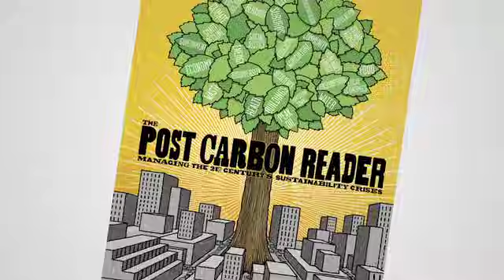300 Years of FOSSIL FUELS in 300 Seconds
*** (19. MARCH 2011) WINNER OF YOUTUBE'S BEST NONPROFIT VIDEO AWARD!!! ***

Fossil fuels have powered human growth and ingenuity for centuries. Now that we're reaching the end of cheap and abundant oil and coal supplies, we're in for an exciting ride. While there's a real risk that we'll fall off a cliff, there's still time to control our transition to a post-carbon future.

A deeper analysis of the crises we face, and possible solutions we can work on right now can be had

TRANSLATIONS currently uploaded as Closed Captions -- Dutch, English, Hungarian, Italian, Korean, Polish, Romanian, Russian, Slovak, Spanish, Swedish.